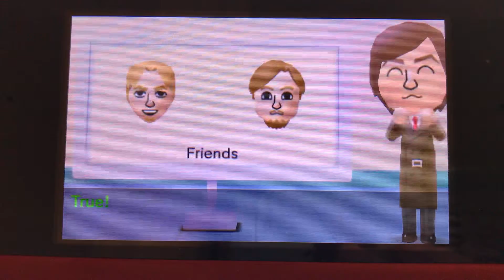Tomodachi Life part 244 // of COURSE they start fighting when I arrive after like a week!